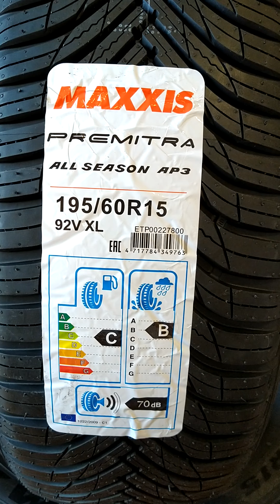Maxxis Premitra AP3 opinión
Maxxis Premitra All Season AP3

opinión comportamiento